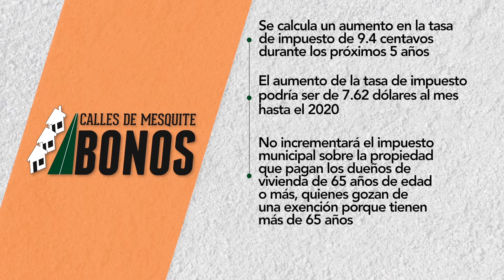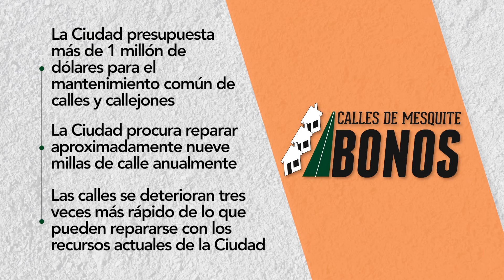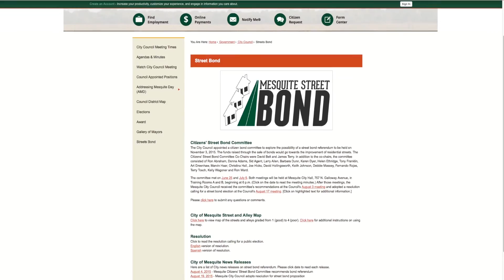Video del Paquete de Bonos para Calles de la Ciudad de Mesquite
El 17 de agosto, el Concejo Municipal de Mesquite aprobó una resolución para convocar una elección de un paquete de bonos de 125 millones de dólares el 3 de noviembre de 2015.